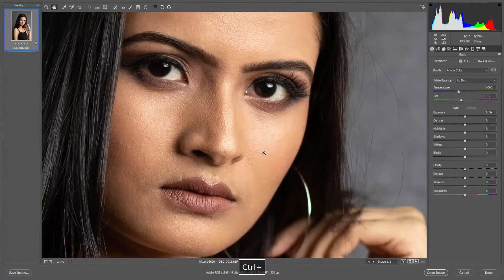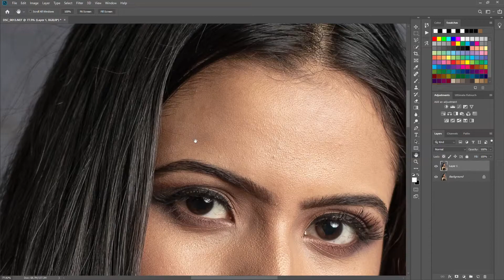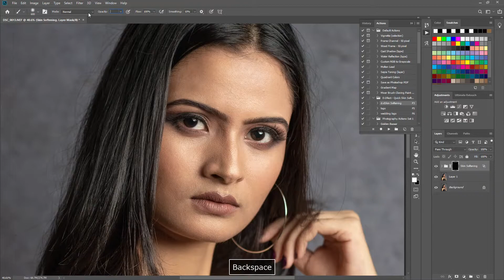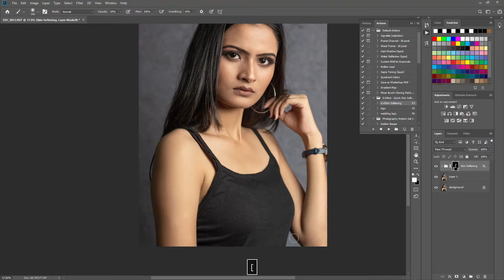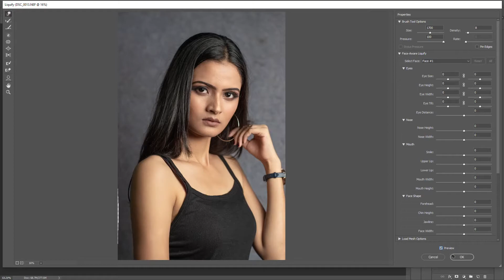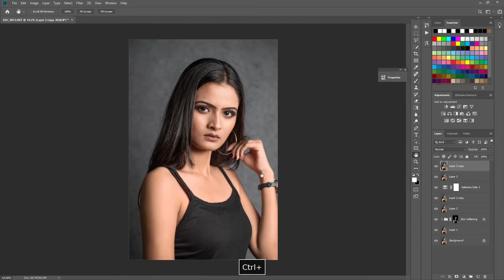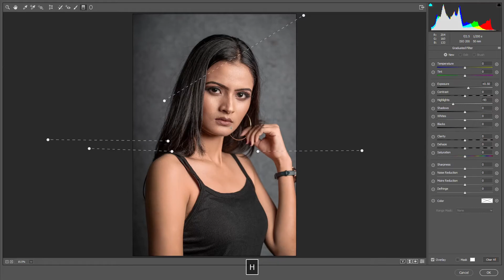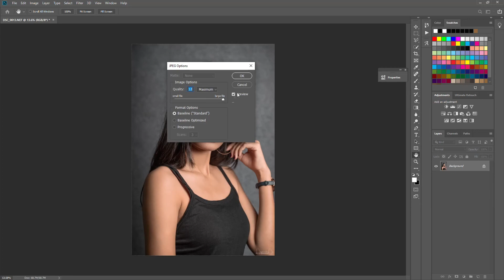How to retouch skin in photoshop cc 2018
Hi Everyone today i am show you a How to retouch skin in Photoshop